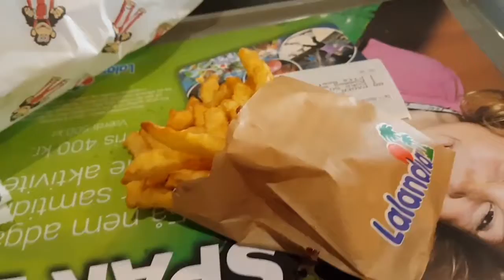Lalandia [Del 3] (2017)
Så er vi nået i sidste del i Lalandia turen med Mig og Mia, og må sige det har været rigtig hyggeligt en tur vi ikke kommer til igen sammen (før i fremtiden med Stjernen 2022)